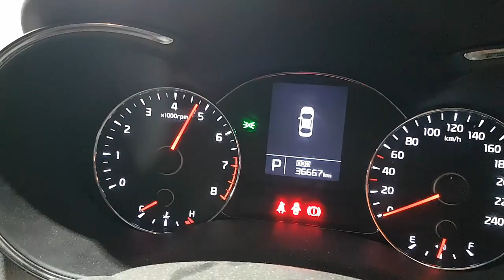WRECKING 2015 KIA CERATO 1.8 AUTOMATIC (C30121)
We are currently wrecking this 2015 KIA CERATO 1.8 AUTOMATIC (C30121).